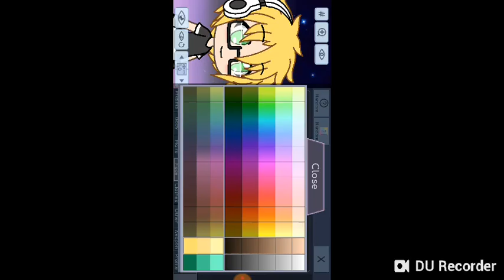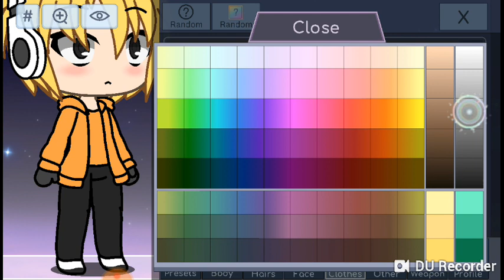Creating Kenny From South park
Requested by: Tweek and Craig from south park

Song: Temperature by Sean Paul